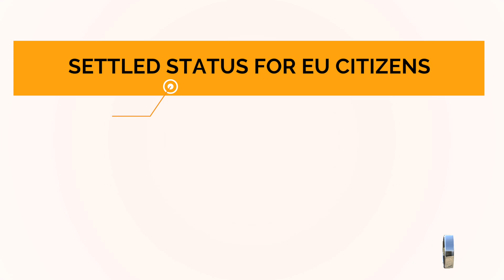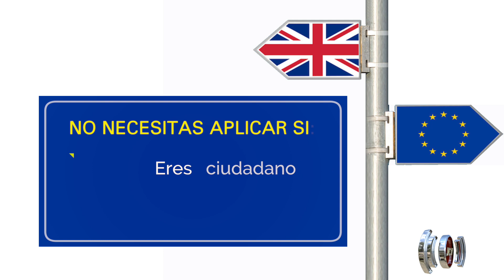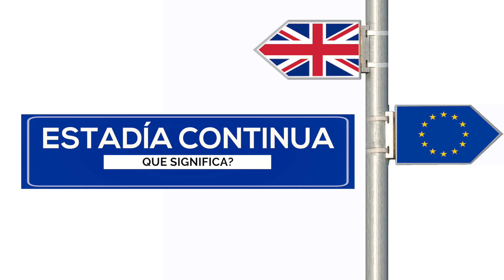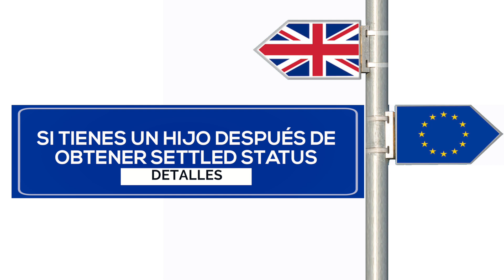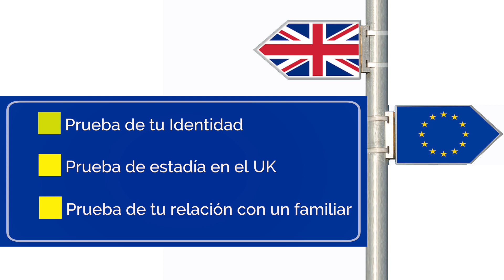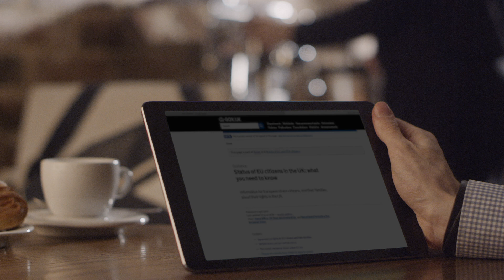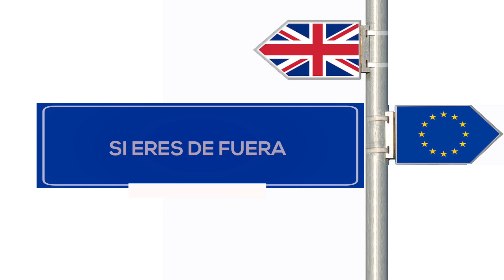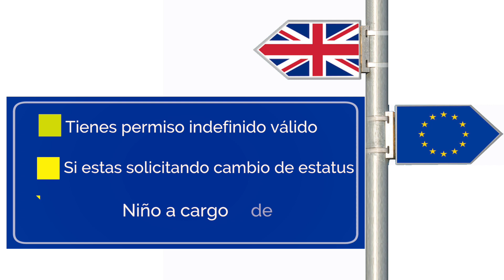Settled and pre-settled status para los ciudadanos de la EU y sus familias.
Este tema esta dividido en 3 partes:
• Vista general
• Elegibilidad
• Solicitud de Residencia
Durante este video mencionaremos dos terminos que los hemos definido de la siguiente manera:
Settled status como: Residencia permanente
Pre- settled status como: Residencia temporal